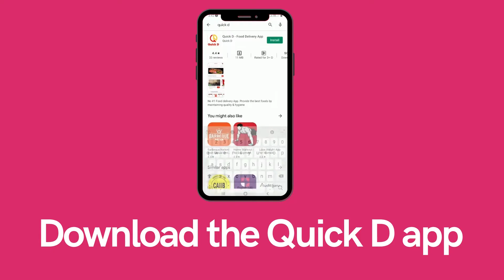Quick D App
ASUS TUF Gaming FX505DT 15.6" FHD 120Hz Laptop GTX 1650 4GB Graphics (Ryzen 5-3550H/8GB RAM/512GB PCIe SSD/Windows 10/Stealth Black/2.20 Kg), FX505DT-AL106T

Redmi 9A (Midnight Black, 2Gb Ram, 32Gb Storage)

Sony Alpha Full Frame ILCE-7M2K/BQ IN5 Mirrorless Camera Body with 28 - 70 mm Lens  (Black)

Nokia 139cm (55 inch) Ultra HD (4K) LED Smart Android TV with Sound by JBL  (55CAUHDN)

boAt Rugby 10 W Portable Bluetooth Speaker  (Blue, Stereo Channel)

Samsung Galaxy S10 (White, 8GB RAM, 128GB Storage)